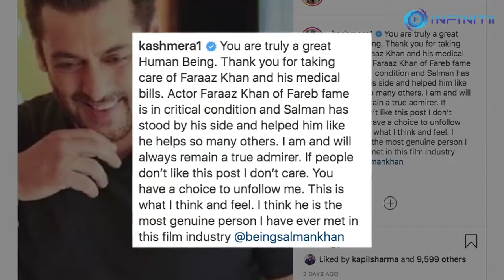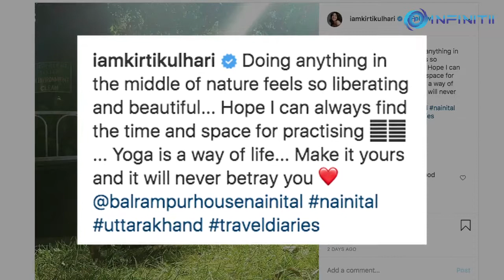INFINITII | 16 10 2020 Bollywood Bulletin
1
Actress Kashmera Shah has revealed that Salman Khan has come to the aid of Faraaz Khan and has paid his medical bills.

Kashmera Shah praising Salman Khan on Instagram wrote:

"You are truly a great Human Being. Thank you for taking care of Faraaz Khan and his medical bills. Actor Faraaz Khan of Fareb fame is in critical condition and Salman has stood by his side and helped him like he helps so many others. I am and will always remain a true admirer. If people don’t like this post I don’t care. You have a choice to unfollow me. This is what I think and feel. I think he is the most genuine person I have ever met in this film industry"

Faraaz suffered seizures due to herpes infection in brain and is battling for life in ICU.

2

Actor Vivek Oberoi's house in Mumbai was searched by Bengaluru police in connection with the drugs case allegedly involving his brother-in-law Aditya Alva who is among 12 people named in FIR filed in Sandalwood drug racket.

3
Aftab Shivdasani, who is gearing up for his digital debut with the series "Poison 2", has completed 21 years in the film industry. The actor made his debut in the Ram Gopal Verma musical romance, Mast in 1999. However, before "Mast", Aftab had appeared as a child artiste in films like "Mr. India", "ChaalBaaz", and "Insaniyat".

Aftab on Instagram posted:

"Been 21 years. Blessed. Grateful. Thank you all. Long way to go."

4
Kirti Kulhari, who will be next seen sharing screen space with Parineeti Chopra in "The Girl On The Train", an official Hindi remake of the Hollywood psychological thriller of the same name is enjoying yoga session in Uttarakhand. The actress in an Instagram post said:

"Doing anything in the middle of nature feels so liberating and beautiful... Hope I can always find the time and space for practising 🧘‍♂️ ... Yoga is a way of life... Make it yours and it will never betray you  ️"